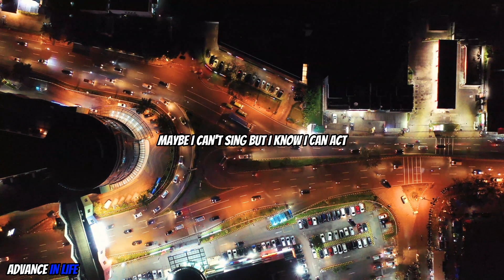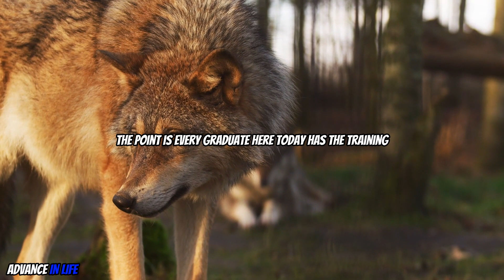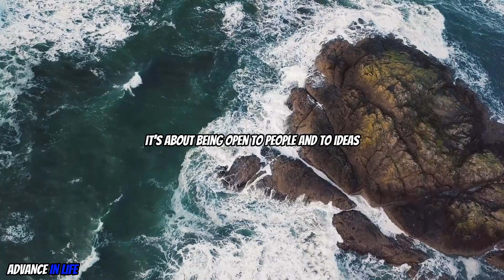ADVICE FOR LIFE | Motivation by Denzel Washington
Motivational speech by Denzel Washington.